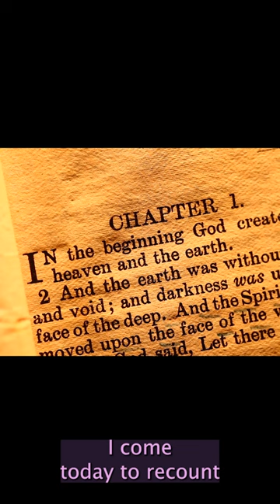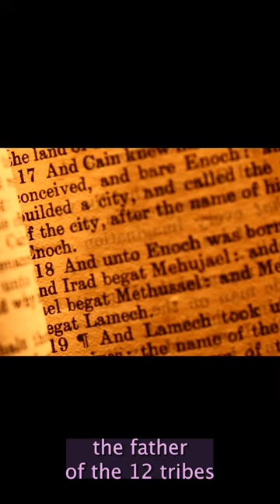The Ravishing of Dinah Daughter of Jacob and the Truth about Soulties &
sneakpreview Demystifying the story of The Ravishing of Dinah– easily one of the most controversial stories in the Bible. Because it is so misunderstood, Dinah’s story is one which, unfortunately, causes many wounded women to turn away from Monotheism and Patriarchy and embark on the dangerous SlipperySlope into feminism and the occult due to FatherWounds and societally-enforced demonisation of Masculinity. Dinah’s story, in fact, affirms and confirms Father God’s protective Love of women and shows the necessity of masculinity in families to uphold honor and shield vulnerable girls and women from harm– however, many are deliberately obscured from perceiving the story this way. I will be thoroughly examining the story of Dinah and Shechem as a riveting story of love, lust, soulties, revenge, vindication, and miraculous restoration. Reading from TheBible, the Targum, the Apocrypha, and TheRedTent, I will fully illuminate the beauty of Dinah’s story and the triumph of the foundational Hebrew family.

The full video I am editing (a tedious process, I assure you!

Until the video is finished, in the meantime, read this article I wrote about how many modern women and wombhealers are misled by the biased, feminist account of Anita Diamant's inaccurate novel "The Red Tent"